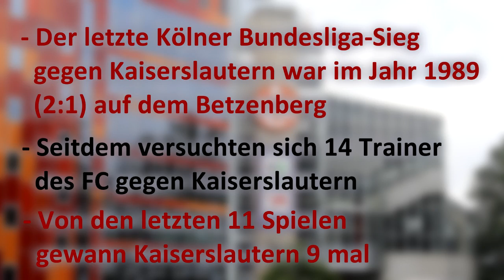Vorbericht 1. FC Köln - 1. FC Kaiserslautern